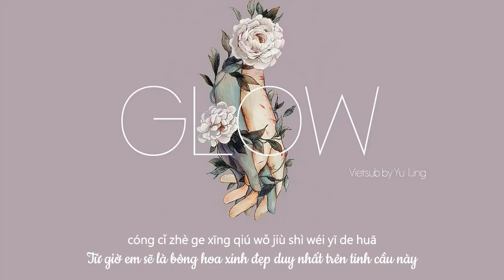[VIETSUB + PINYIN] GLOW 芽 (Nảy Mầm) - CORSAK (feat. HAMA) (Tik Tok/抖音)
Bài hát:  GLOW 芽 (Nảy Mầm)
Ca sĩ: CORSAK (feat. HAMA)
Vietsub: Yu Ling
Please do not reup my video!